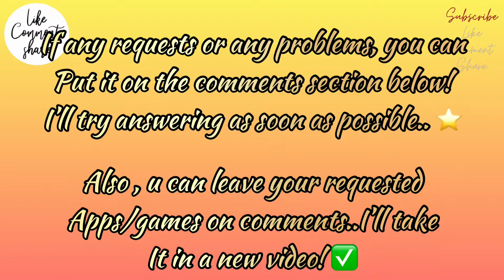⭐️Premium apple id⭐️Luma fusion , procreate, good notes 5, notability, forest more⭐️2021⭐️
Thanks..❤️

▶️ If apple id is locked , please be patient..as it gets automatically locked , when someone keeps entering wrong password🚫..So apple thinks it as a suspicious activity, therefore, it locks that apple id to protect it!
It however gets fixed soon 😊✅

▶️ If some error occurs like apple id security, there will be 2 options there , click on other options,
Then it will say upgrade / do not upgrade...click on 2nd option (do not upgrade)⛔️